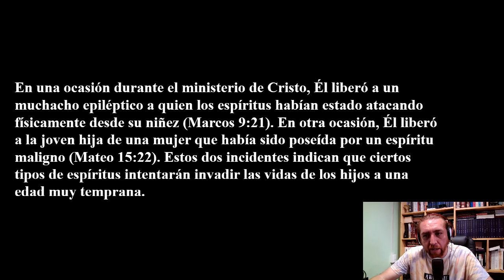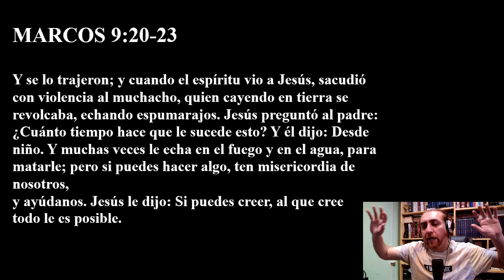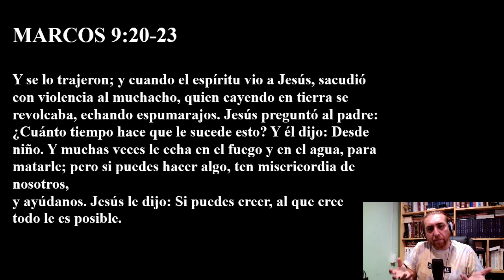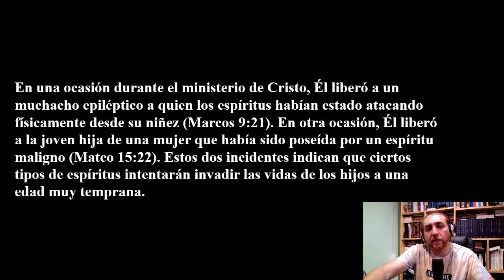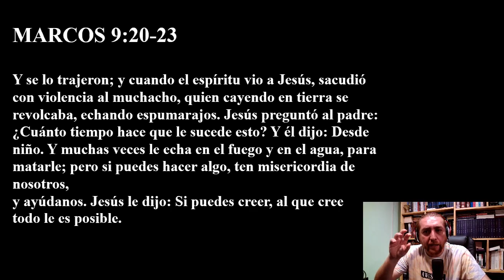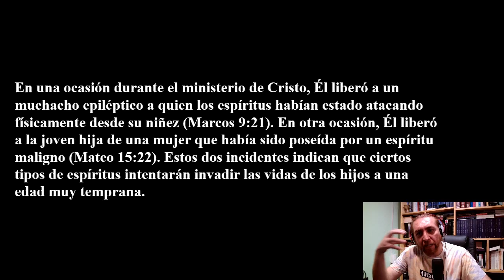Defiende y Limpia Tu Casa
Aportes Voluntarios
Flow